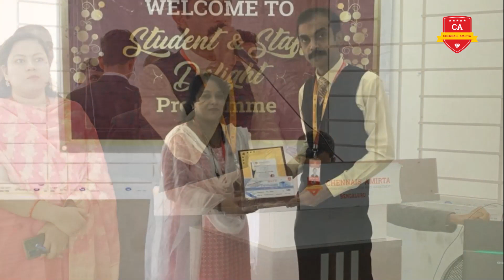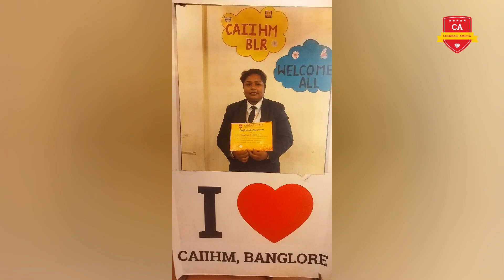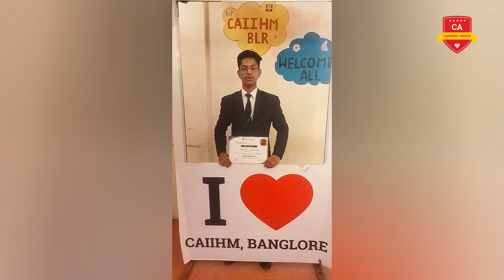Student and Staff Delight Program at Chennais Amirta, Bengaluru | Best Hotel Management College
We are delighted to share the success and joy of the recent "Student and Staff Delight Program" at Chennais Amirta, Bengaluru. The event was organized to foster a sense of community, recognize achievements, and enhance the overall experience for both the students and staff members.
The program commenced with a warm welcome to all attendees, creating an atmosphere of comradeship and excitement. Students and staff participated in the Anti-Drug Awareness session for a better future. We also recognized the students who volunteered and actively extended their helping hand for various events throughout the year.

Chengalpattu Campus
No.68, Chengalpattu - Kancheepuram High Road Athur, Chengalpattu, Tamil Nadu 603101

Bangalore Campus
No.4, Balarama Layout, 60 feet road, Near Sri Krishna Garden, Adjacent Happy Home Supermarket, Rajarajeshwari Nagar,, Bangalore, Karnataka 560098

Hyderabad Campus
No.6-3- 636, Perika Bhavan Circle, Raj Bhavan Road,, Anand Nagar Colony, Khairatabad,, Hyderabad, Telangana 500004

Balkampet Hyderabad Campus
#7-1-282, BK Guda Road, Arvind Nagar, BK Guda, Hyderabad, Telangana 500038

Vijayawada Campus
40-3/1-46/4C,, Prasad Plaza, Sidhartha Nagar,Brooks Back side,, Near Siddhartha Arts College,Moghalrajpuram, Vijayawada City 520010, Vijayawada, Andhra Pradesh 520010